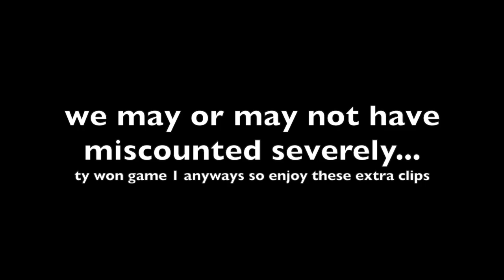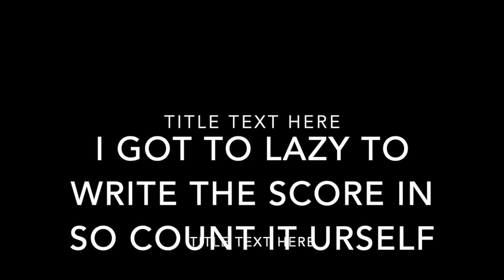Tyler and Arjun 1v1 for the 500th time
hello youtoube.com. sorry this is such lazy footage and editing but yeah whatever dint care. me and tyler were definitely in the proper state of mind. some very, high, level of basketball was played